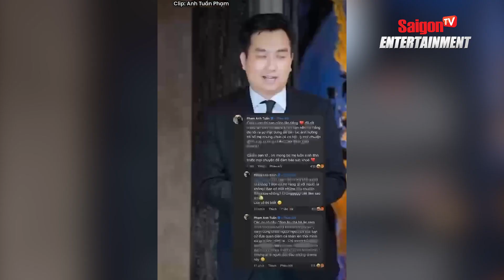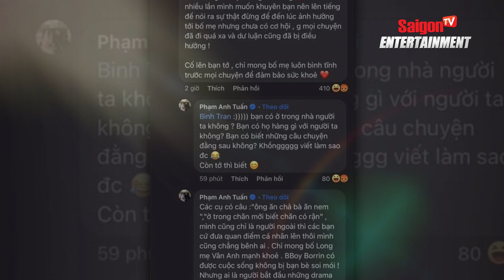Diễn viên Anh Tuấn: "Tôi bị Diệp Lâm Anh nhắn tin đe dọa sau bình luận bênh vực Nghiêm Đức"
Diễn viên Anh Tuấn bị chỉ trích dữ dội vì bênh vực chồng cũ Diệp Lâm Anh